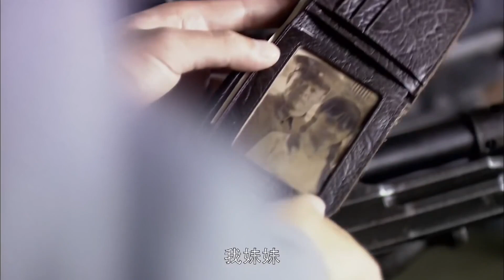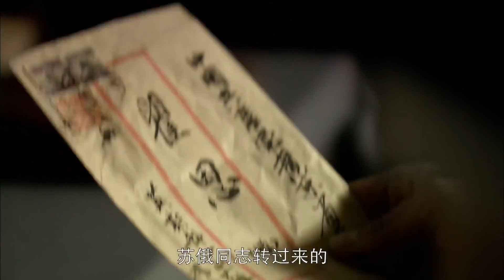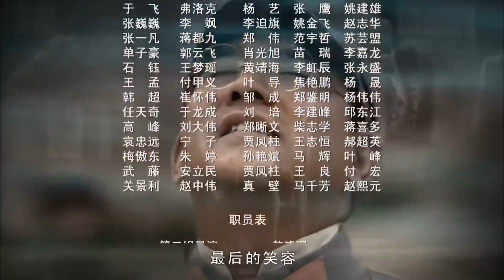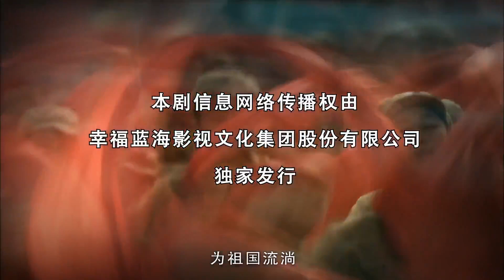【最佳抗战剧】《致命围剿》第11集 | 兄妹三人因信仰不同变成水火不容最后沙场上相见